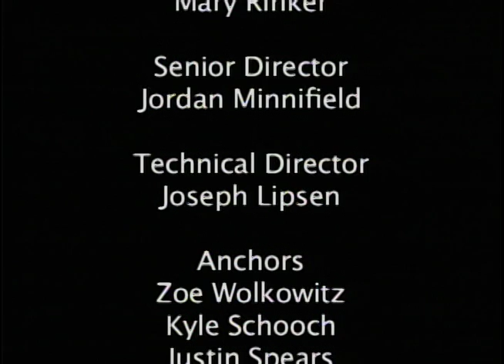Channel 3 Sports Episode 6 Spring 2015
UATV C3S Analysts Zoe Wolkowitz, Justin Spears, and Kyle Schoch discuss UA hoops with March Madness nearing, NFL Draft, and hot-or-not.